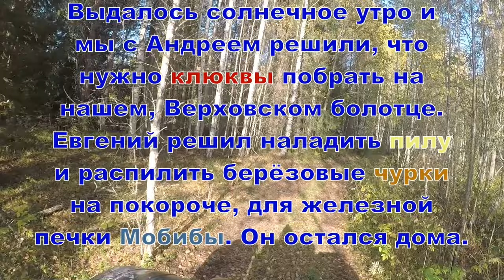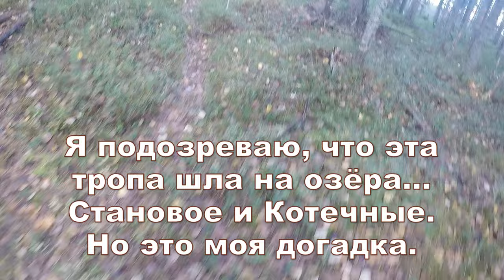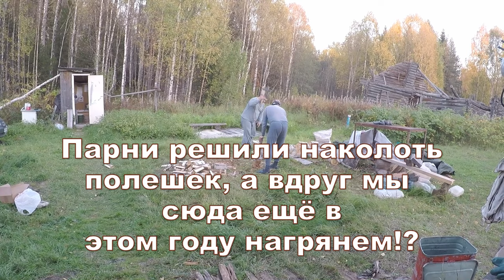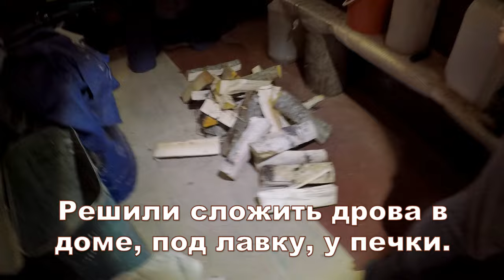Клюква, озеро, дрова. Старые баньки. 23.09.2023. Верховье, Неленьга. На болоте и рыбалке.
Завтра домой а мы ещё клюкву не собирали! Исправляем. Не смог пройти мимо банек и не показать Вам. После скатались на Становое озеро, ветер нас прогнал. Высушили лодки и поехали в избу, дрова колоть да в обратный путь, в город, собираться. Всем добра!